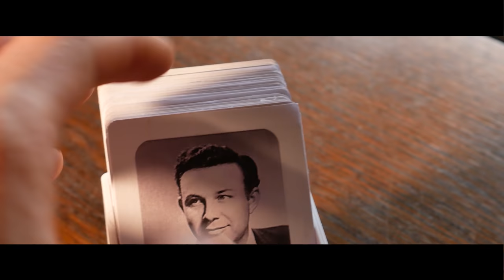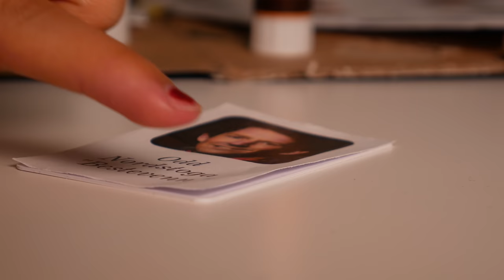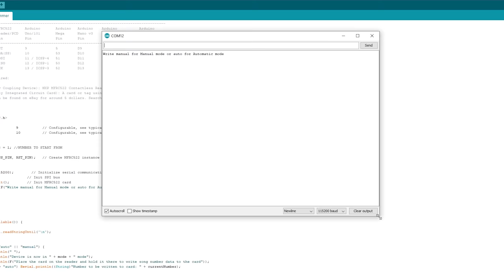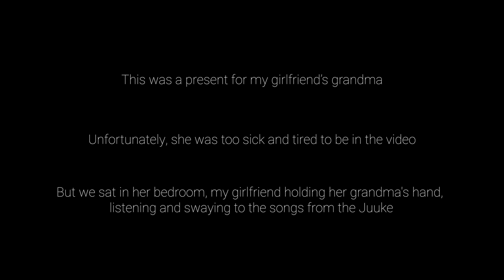Juuke - An RFID Music Player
I made a music player that uses RFID cards to play music. The brain is an arduino uno, and the rfid module is a RC-522. The player plays music from a DFPlayer Mini that has a micro SD card.

  ••• Parts: •••

Arduino UNO

DFPlayer Mini

Micro SD card

Arduino UNO DIY Shield

RC522 - Buy 2 to be sure, some of them arrive broken

RFID Cards

AUX Stereo Jack

22 mm Momentary Push Button - 1 Red and 1 green - 3-6V

10K Potentiometer

1K Resistor

Pin headers

Breadboard - Optional

Jumper wires - Optional

5V power supply

Power Jack

Tools:

3D printer

Soldering Kit

Wire Stripper

 ••• Social Media •••

••• Support me •••

••• My Gear: •••

CAMERAS:

Lumix GX80

LIGHTS:

Yongnuo YN600L:

1: Artist: Esther Abrami | Track: No.9 Esther’s Waltz

2: Artist: Jeremy Blake | Track: Sightlines